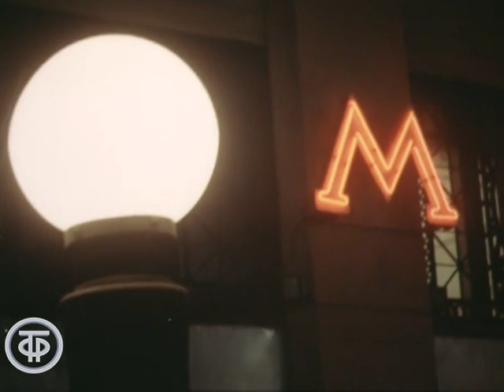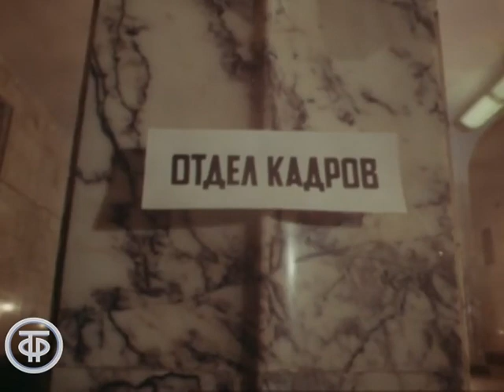Людмила Гарница "Метро-метро". Ансамбль неудачников (1976)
Людмила Гарница "Метро-метро". Ансамбль неудачников

Метро-метро
Исполнитель: Гарница Людмила
Композитор: Островский Аркадий

Фрагмент фильма-концерта "Ансамбль неудачников". Съемки в Московском метрополитене